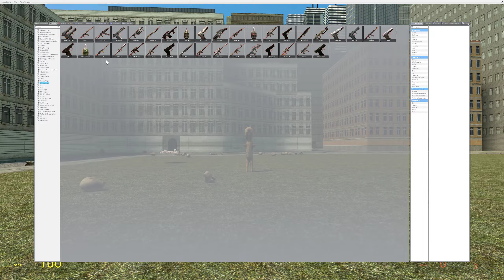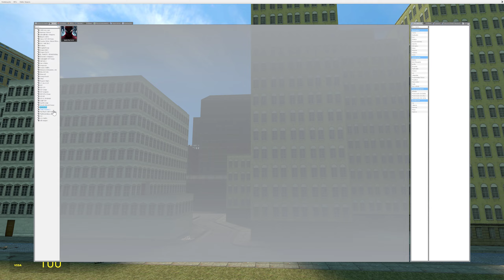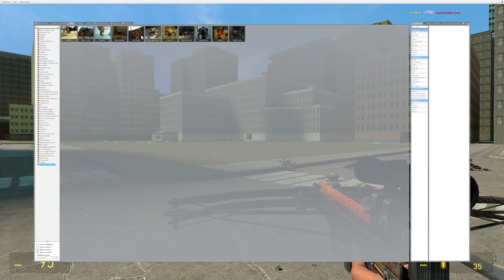zombies and scps and etc will make chaos inside garry's mod!!!(please watch this video)